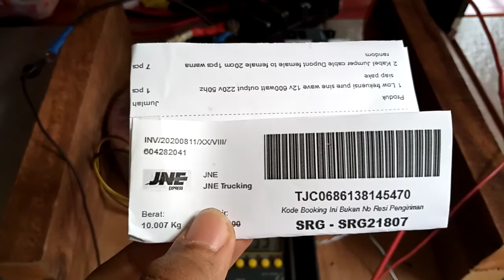604282041 test batas atas bawah voltage Low frekuensi pure sine wave 12v 600watt output 220v 50hz